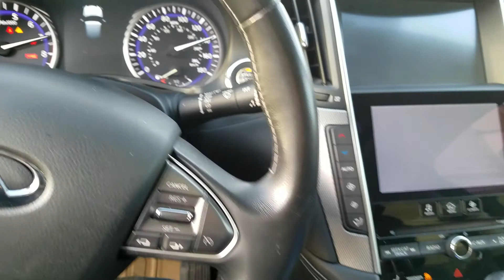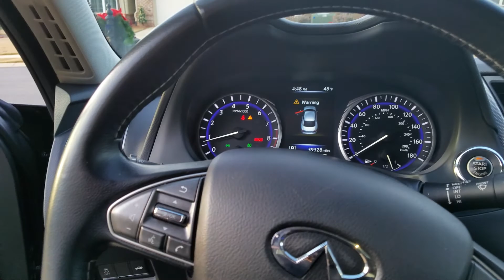My New Infiniti Q50!!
It has an optional navigation system and a power sunroof.  Thankfully it doesn't have the horrible adaptive steering.  I test drove one with it and the car drove like someone was lightly but quickly turning the steering wheel left and right as I drove down the road.  It was way too darty as well.  The standard electric steering still isn't great,  but it's much better than the adaptive steering.  (Over a year later)... I've gotten used to the steering feel and really really like it now,  especially with my new lightweight 20x9 wheels with much better 255/35ZR20 tires alk around... A.K.A Square.  The runflats sucked on this car!